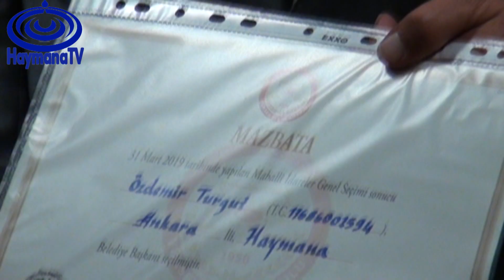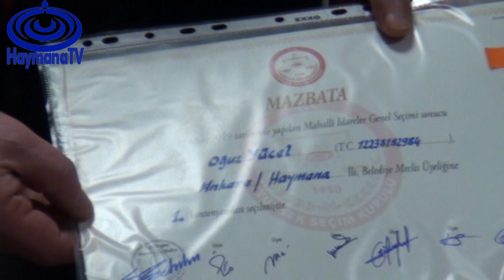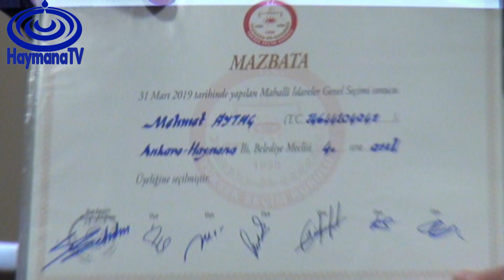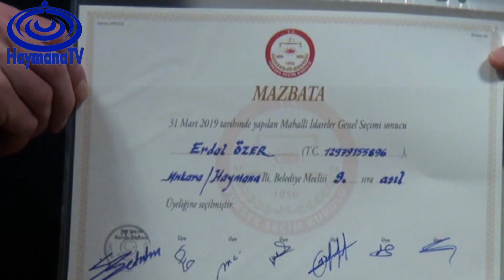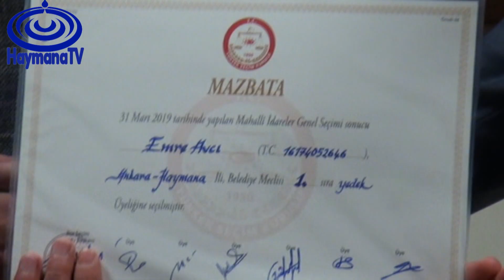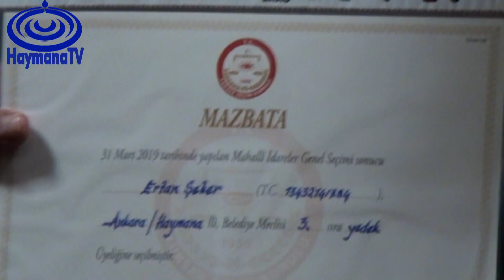ÖZDEMİR TURGUT MAZBATA TÖRENİ 2019